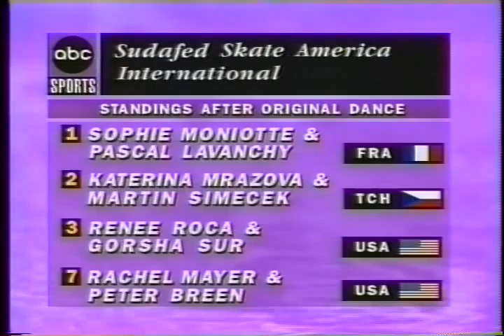Mrazova & Simicek (TCH) - 1993 Skate America, Ice Dancing, Free Dance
Dallas, Texas, USA - 1993 Skate America, Ice Dancing, Free Dance - Katerina Mrazova and Martin Simicek of Czechoslovakia finished in 2nd Place overall.